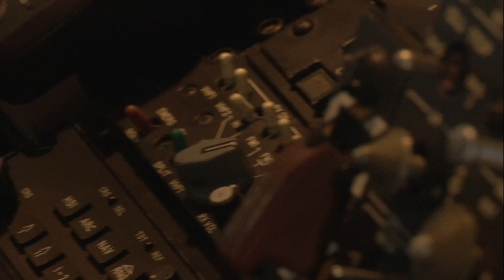Connected - Season 2 Episode 1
In the season return of Connected, we chat to Ipswich Mayor Paul Pisasale, Michael Beatty from RSPCA Queensland and playwright Richard Jordan. Plus we also go inside the RACQ Careflight Helicopter hanger at Toowoomba Airport and have a musical performance from Mercury Sun.